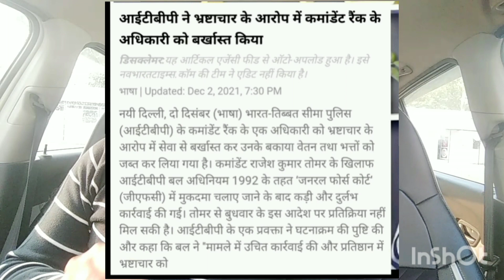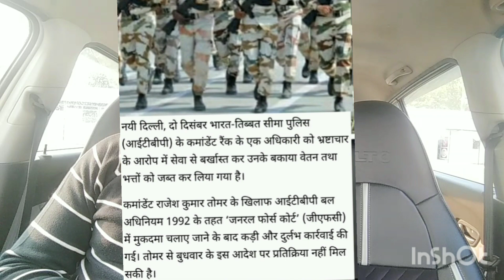ITBP अधिकारी पकड़ा गया || कई मामलों में मिला लिप्त || ITBP commandant dismissed from service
itbp commandant पकड़ा गया। सर्विसेज से किया बर्खास्त।